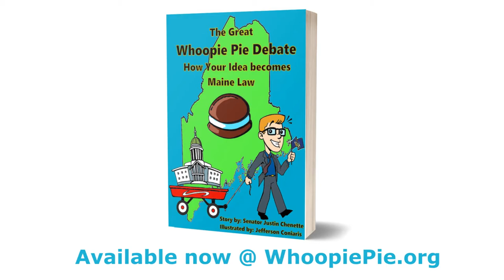The Great Whoopie Pie Debate: Illustration Sample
Sample of the illustration process with Jefferson Coniaris of the book The Great Whoopie Pie Debate: How Idea Becomes Maine Law.